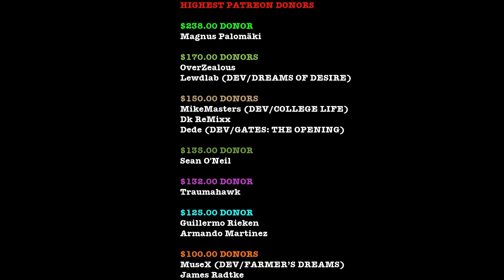I'M FINALLY BACK!!! | SUMMERTIME SAGA | v18 | #6 | WALKTHROUGH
$238.00 DONOR
Magnus Palomäki

$170.00 DONORS
OverZealous

$150.00 DONORS
MikeMasters (CREATOR OF COLLEGE LIFE)
Dk ReMixx

$135.00 DONOR
Sean O'Neil

$132.00 DONOR
Traumahawk

$125.00 DONOR
Guillermo Rieken
Armando Martinez

$100.00 DONORS
MuseX (DEV/FARMER’S DREAMS)
James Radtke

$90.00 DONORS
PhillyGames (DEV/DEPRAVED AWAKENING)
Derek Forrest

$80.00 DONORS
Batfry29
Scott S

$70.00 DONORS
James Abell
jason Davis
Lil Loony
djc
Clay Anderson
Adam sizemore
Slavownr
Dominic Raguini
Miguel Urbano
Morey Foster

$60.00 DONORS
Luis Angel Rodriguez
GJ Jones
Marvin

$50.00 DONORS
Philip Hansen
Albert aytche
Glenn Tait
James C. Henderson
Steve Cook
Harold Bowen
JPM1296
Louis
Robert McMeeken
Michael Panas

$40.00 DONORS
Jack London
anthony schanuth
Rocky murdock
JaxDOG$$$
Alex
James Short

$30.00 DONORS
Jaden Rodriguez
Alex Webber
Max Zick
Larry B
cuqui24
Jim Wagman
Andrew Vartabedian

$20.00 DONORS
David Jefferson
Andrew French
Micky Doll
Luis
Ayaz Rashid
Joshua Schwaderer

$10.00 DONORS
Daniel Dever
Ace reed

Summertime saga Version .18 is an adult point and click adventure where you play as an 18 year old boy who has relationships and adventures in his small town. You get to meet and hook up with all kinds of people, and this is my extensive walkthrough of summertime saga version 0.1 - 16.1. This is the most donated game on patreon and is on the top ten lists for most important games being developed using the patreon platform with over 45,000 $ of donations a month. This game is a revolutionary 2d visual novel with a massive world and story.